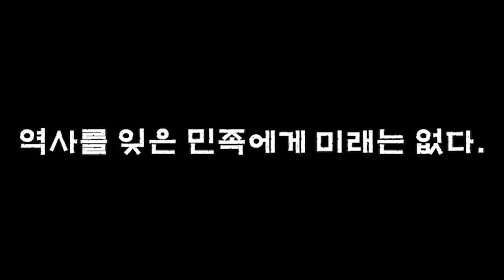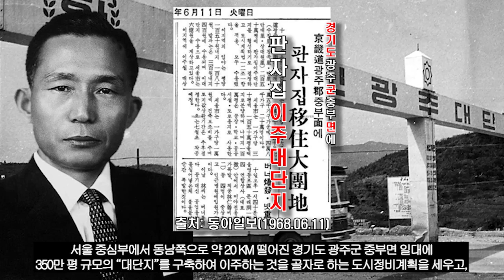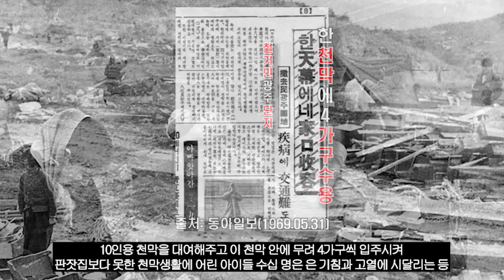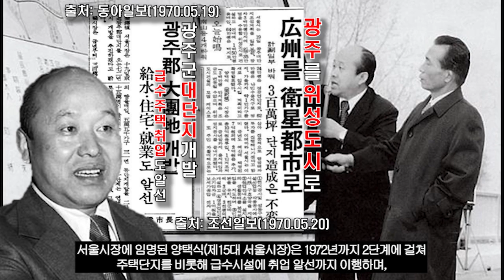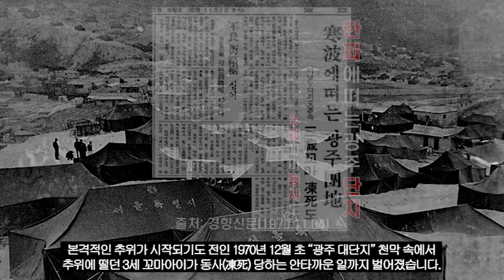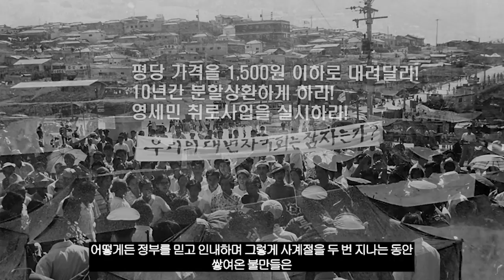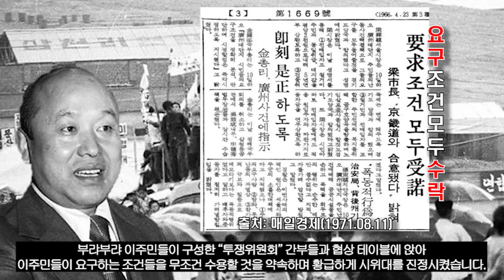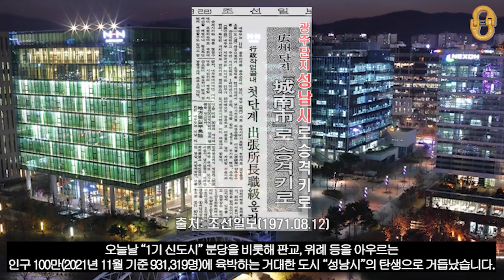국가는 누구를 위해 존재하는가?(1부), "8.10 성남민권운동(광주 대단지 사건)"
우리가 잘 알고있지만 모르는 "8.10 성남민권운동(광주 대단지 사건)"을 통해
1970년대 초반 박정희 정권에서 본격적으로 추진한
서울시 도시정비계획에 따른 판잣집 철거 및 철거민에 대한 대우와
당시 마치 '분리수거'하듯 "광주 대단지"로 이주한 이주민에 대한 처우 등을 살펴보면서
당시 국가는 누구를 위해 존재했던 것인지
감사합니다☆